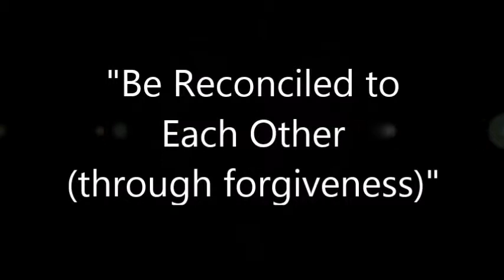8-9-14 Worship Gathering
As part of On Ramps Covenant Church's 2014 Vision, "Be Reconciled," Kara Pritchard led us in being reconciled to each other by becoming a community of forgiveness.  For more information about On Ramps, go